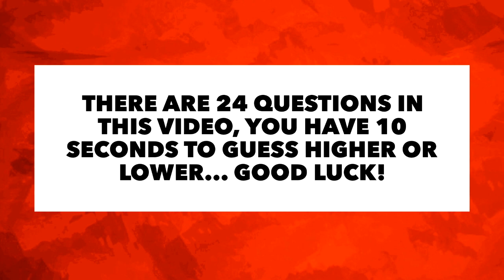TRIPPIE REDD HIGHER OR LOWER! (YouTube Views)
In this video you need to guess higher or lower for each music video that comes up. There are 24 questions and you'll have 10 seconds of thinking time for each one.

🔌 // Music used in the video (Prod. By Riddiman)

Socials:
👻 // anthonyorjally